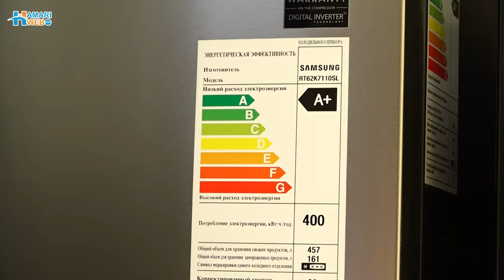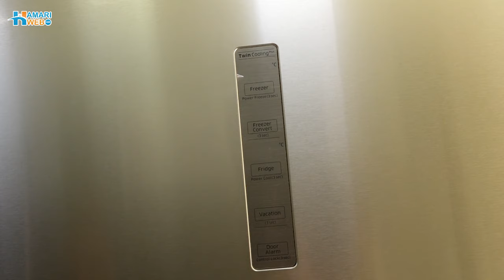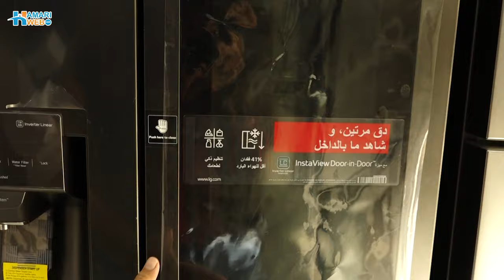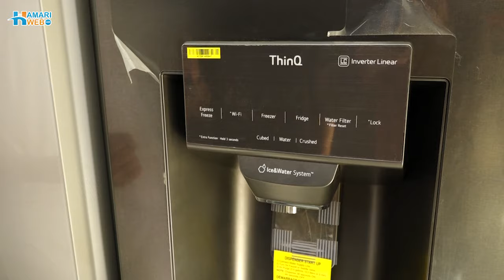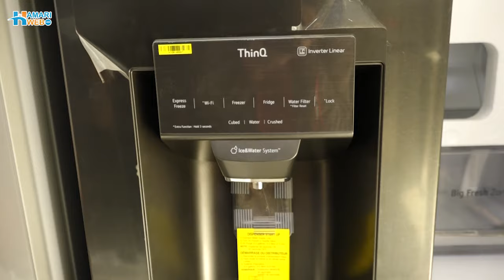Luxury Imported Fridge | Five-Door Inverter Refrigerator | Imported Fridge Price in Pakistan 2024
Welcome to this luxury imported fridge shop, where sophistication meets functionality. Explore the exquisite collection, including the latest Five-Door Inverter Refrigerators, designed to elevate your kitchen experience. Discover unparalleled quality and style while we guide you through the imported fridge prices in Pakistan for 2024. Upgrade your home with the epitome of elegance and innovation.

Luxury Imported Fridge
Imported Fridge Price in Pakistan 2024
Inverter Fridge
luxury fridge freezer review
fridge price in Karachi